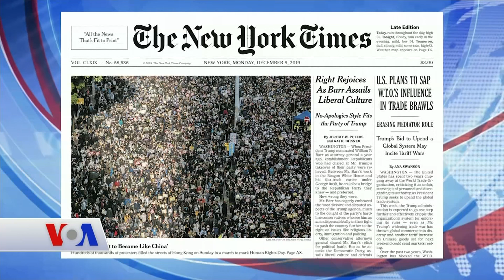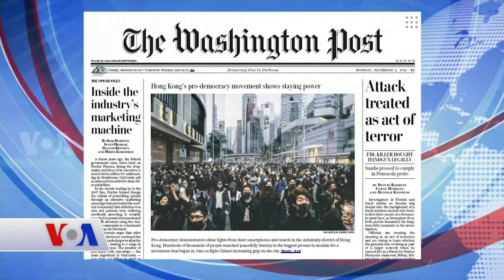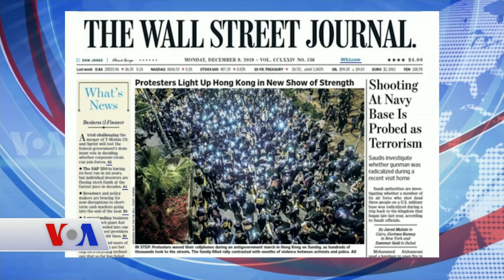9 Aralık Amerikan Basınından Özetler